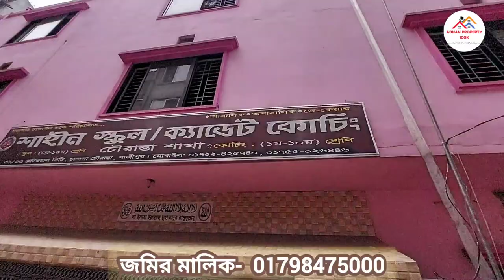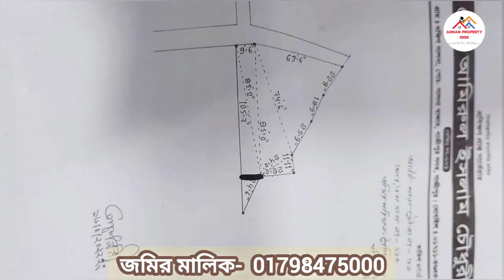গাজীপুরে কম দামে জমি বিক্রয় | Adnan Property 100k.